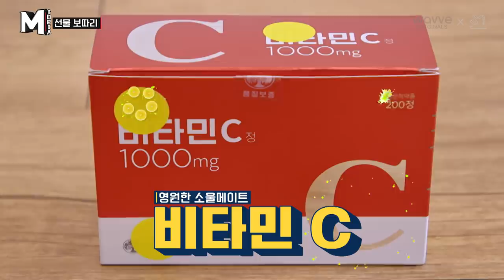[M토피아] 🚨100% 실제 상황🚨 마지막 순간까지 예능신과 함께하는 SuperM | EP12 하이라이트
[M토피아 EP12 Highlight]
99%의 웃음으로 가득했던 M토피아의 마지막은 1%의 감동(?)과 함께💗
오색찬란한 질투가 반짝이는 선물 뽑기 대박의 현장
영화보다 더 영화같은 M토피아의 마지막 엔딩이 궁금하다면?

7인 7색의 ‘슈퍼 예능감’으로 무장한 SuperM의 ‘M토피아’

더 많은 SM C&C STUDIO A 소식을 알고싶다면?
View more information from SM C&C STUDIO A